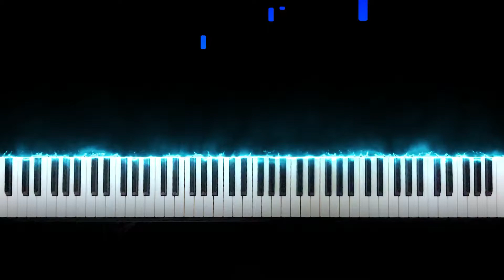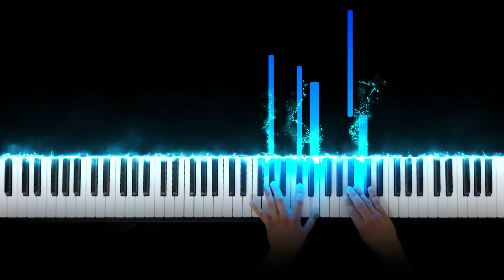BTS (방탄소년단) - Life Goes On (Piano Cover)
🎶 Amazon Music